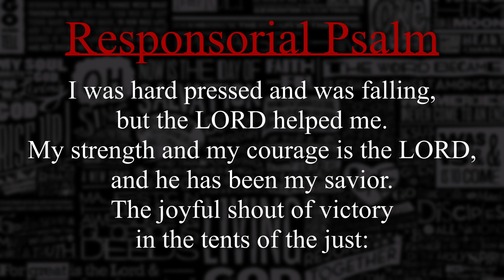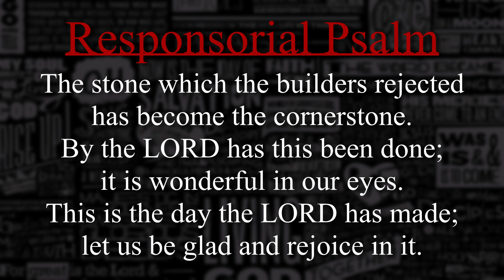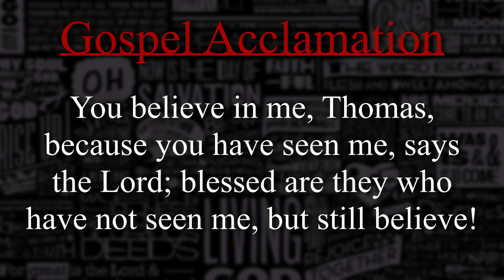[PIANO] 2nd Sunday of Easter - April 16, 2023 - (RESPOND & ACCLAIM)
Responsorial Psalm: 0:00
Gospel Acclamation: 3:03

MOFT Z Invisible Sit-Stand Desk
Logitech MX Master 3 Wireless Mouse
SanDisk 2TB SSD

IPAD GEAR
Sketchboard Pro
Apple Pencil Protective Sleeve

TubeBuddy is of my most used tools for Keyword Research and Search Ranking

iPad Pro (Drawing Tablet)
Apple Pencil 2 (Drawing Pen)
Apple Magic Keyboard
CLIP STUDIO PAINT EX
What I Use for Keyboard Shortcuts

The Audio Interface I Use
The Mic I Use
Budget Mic
XLR Cable
Boom Arm
Digital Audio Workstation